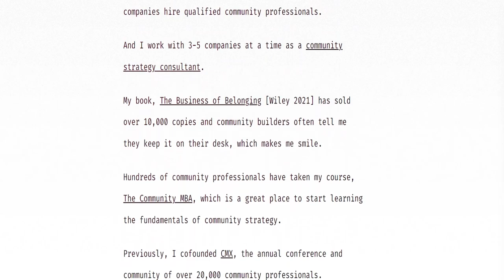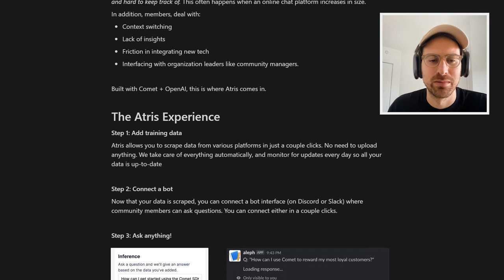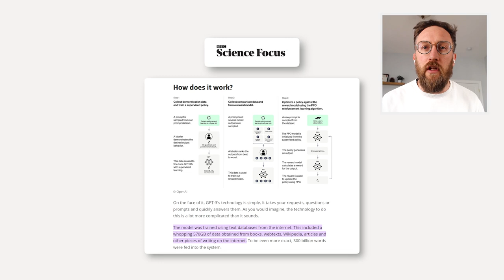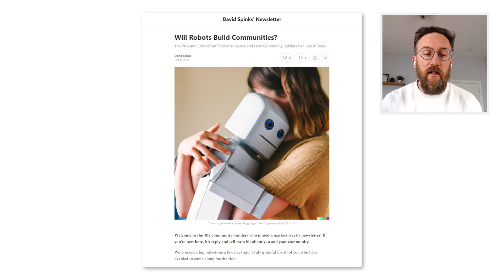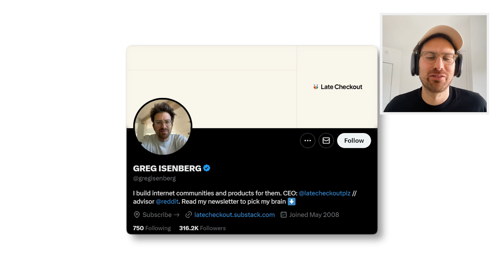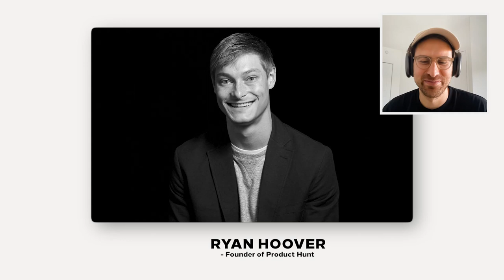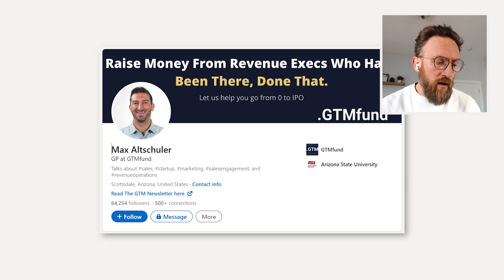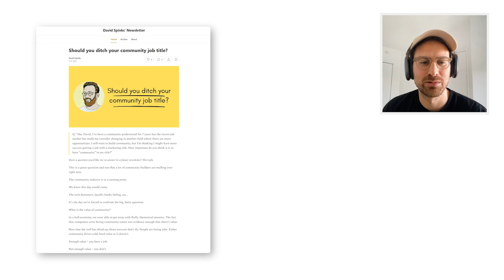The Power of Sabbaticals in the Age of AI: Embracing Change for Success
Today Greg is joined by David Spinks, the founder of CMX and author of The Business of Belonging: How to Make Community Your Competitive Advantage. In this episode, Greg and David talk about sabbaticals, bots as community managers, and having a personal board of advisors.

LINKS FOR THIS EPISODE:
Production Team:

SHOW NOTES:
0:00 - Intro
1:00 - Sabbaticals: Why you should take one
8:33 - AI community managers
27:57 - Ethics around bots in communities
38:43 - Advice from Seth Godin, Ryan Hoover, Scott Heiferman and others (sort of)